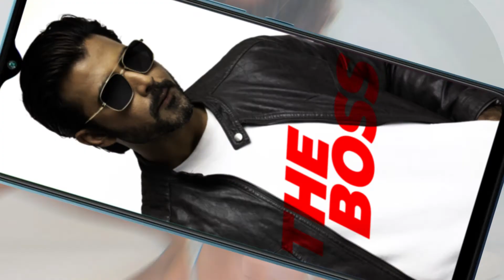itel Vison 2 PLUS OVC | Afran NIsho | Black Zang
Client: Transsion Bangladesh Limited
Brand: itel Bangladesh
Agency: Mpower Bangladesh
Managing Director: Morshed Alam
Executive Director: Tusnuva Ahmed
Creative Director: Syful Akbar Khan
Senior Strategic Planning Manager: Rafayet S. Razot
Executive, Strategic Planning: Khan Mohammad Alvi
Assistant Manager, Client Service: Asif Shahriar Mithun
Senior Executive, Client Service: Saidul Kabir  and Yeasinur Rahman Rony
Executive, Client Service: Imran Uddin
Associate Art Director: Tanzib Hossain Khan
Copy Supervisor: Shaikh Nafis Fuad Pial
Production House: Crossroad Pictures
Executive Producer: Sohel Abid
Line Producer: Ehsanul Haque Babu
production Manger: Mosharraf Hossain Mollik
Director: Rumon Ahmed
Director of Photography: Tuhin Tamijul
Steadicam : Kawser Hamid
Chief Assistant Director: Bappy Siddique
2nd Assistant Director: Aniruddha Biswas
3rd Assistant Director : Sadi Khan
Intern : Muhammad Ahsan Habib
Casting : Mehraj Hossain Miraz
Dance Group : Stormy Sky Dance Company
Choreographer : Kamrunnaher Tonny
Edit: Rumon Ahmed
Grading: HM Sohel
CG : Untitled Studio
Art Director: Tareq Bablu
Art assistant: Niloy , Rinku, Redoan
Stylist: Safia Sathi
Make Up Artist: Manik Make Over BD
Singer : Asiful Islam Sohan Black Zang - King Forever
Sound Designer: Anik Ahammed
Sound: shobdo Studio
Storyboard: Syed Nafis
Account Excutive: Ruhul Amin Hira
Office Assistant : Kawsar Hawladar